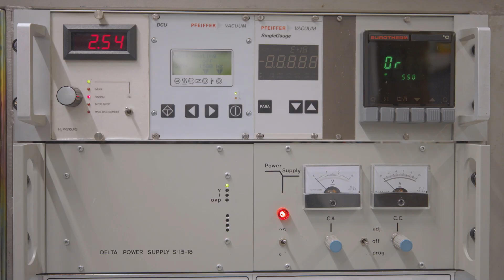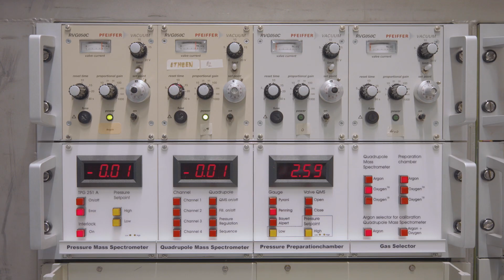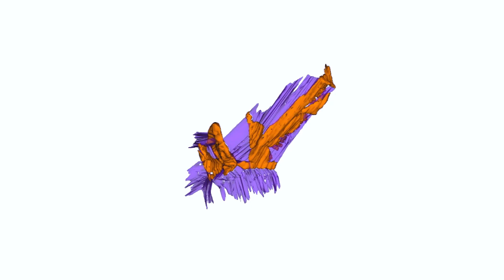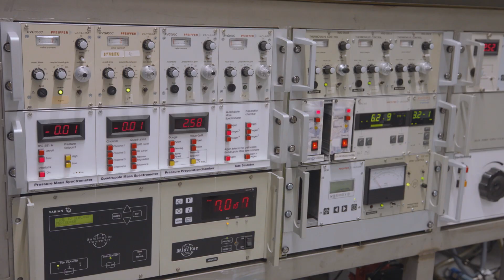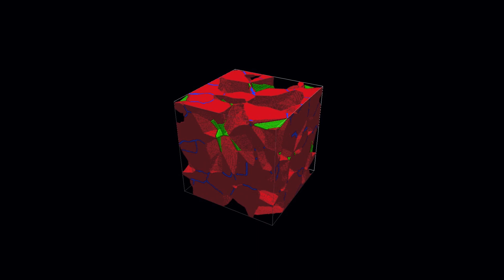TU Delft - Materials Science & Engineering - Faculty of Mechanical, Maritime & Materials Engineering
TU Delft - Department of Materials Science and Engineering - Faculty of Mechanical, Maritime and Materials Engineering (3mE)